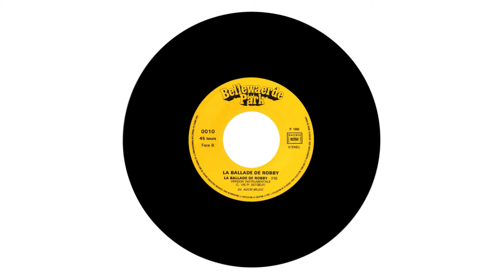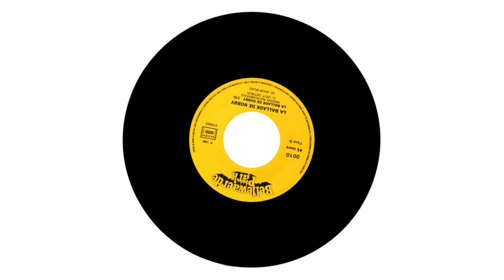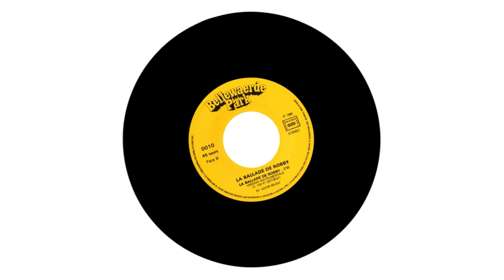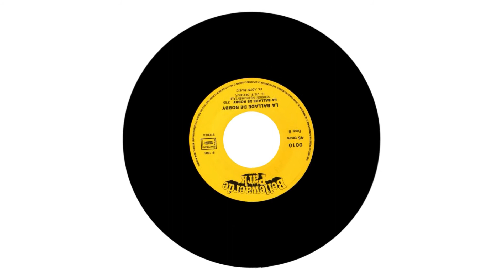La ballade de Robby (instrumental) (1988)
Musique du spot TV F.R.3.
Réalisation: C. VIE pour GIMMICK
Arrangements: P. DETOEUF / F. MOUQUET
Prise de son: FRANCK « fiction » SEINNAVE
Edition: ADCM MUSIC